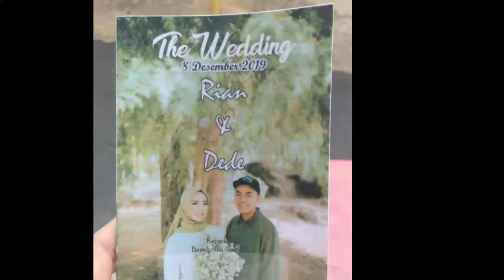🤵👰 LENGSER PERNIKAHAN RIAN & DEDE (SINDANG-CINGAMBUL)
Pernikahan M Iyan dari Desa Sindang dengan Teh Dede Cingambul, Minggu 8 Desember 2019.

بَارَكَ اللهُ لَكَ وَبَارَكَ عَلَيْكَ وَجَمَعَ بَيْنَكَمُاَ فِيْ خَيْرٍ

Semoga Menjadi Keluarga Sakinah, Mawadah, dan Warahmah.